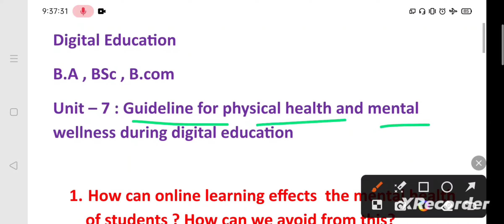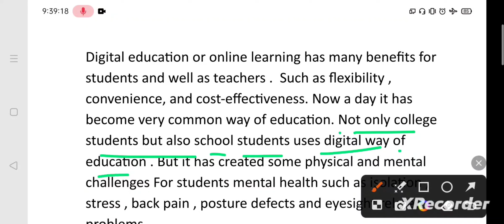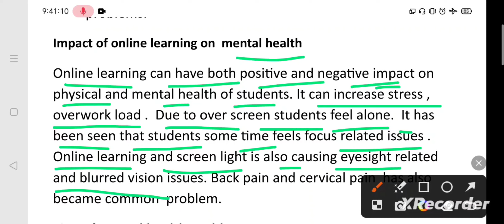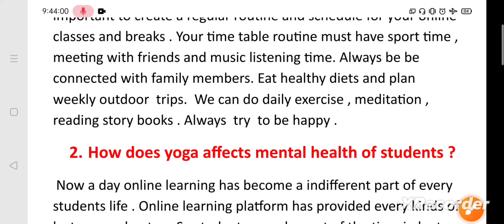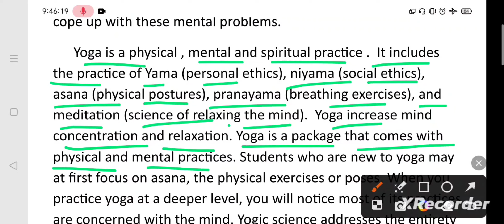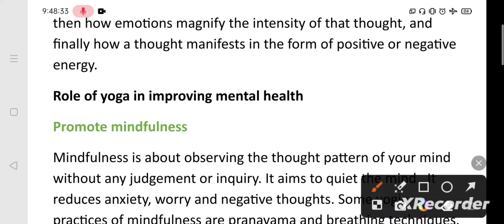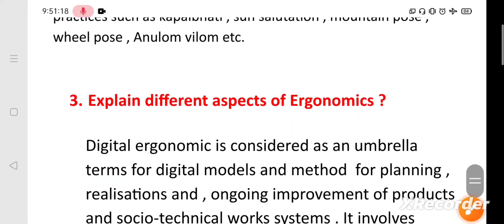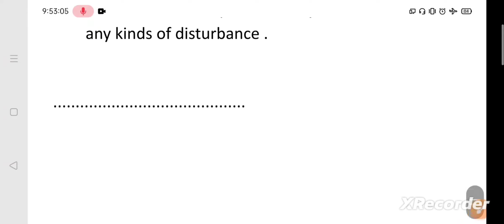Digital Education|| Digital Health | unit-7 BBMKU